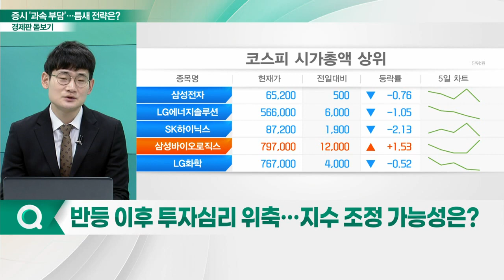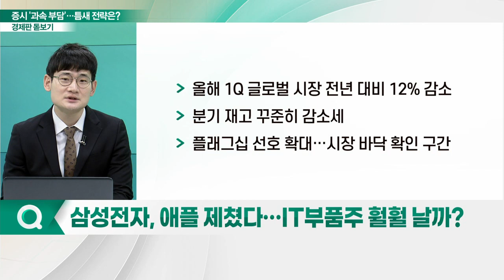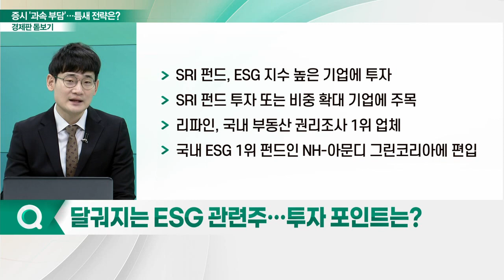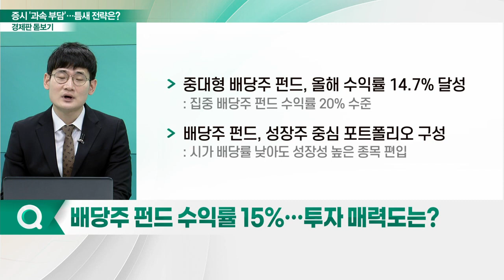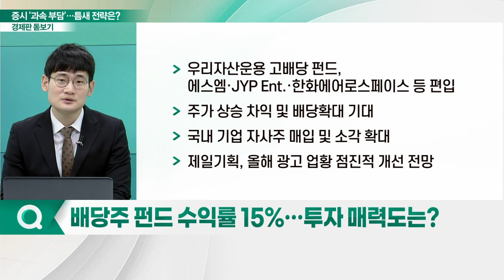증시 '과속 부담' 느꼈나... 하락장 속 틈새 전략은?_경제판 돋보기 (20230425)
Q. 반등 이후 투자심리 위축… 지수 조정 가능성은?
Q. 삼성전자, 애플 제쳤다… IT부품주 훨훨 날까?
Q. 글로벌 ESG 투자 확대… 국가별 정책 현황은?
Q. 달궈지는 ESG 관련주… 투자 포인트는?
Q. 배당주 펀드 수익률 15%… 투자 매력도는?